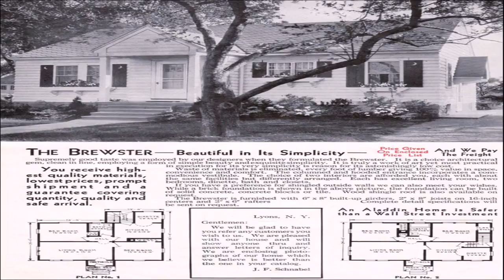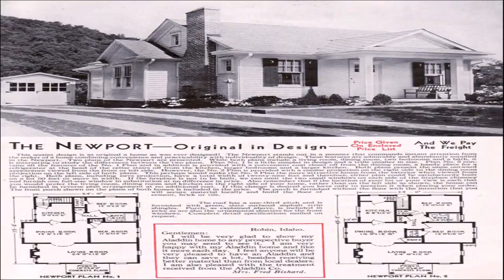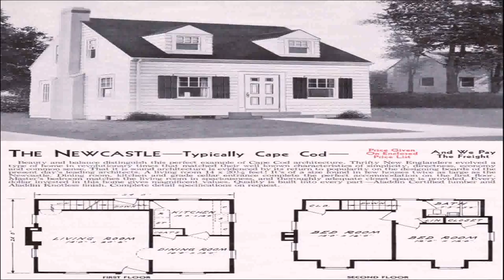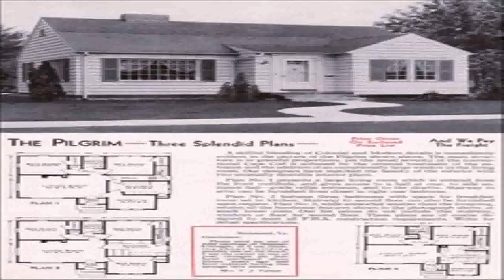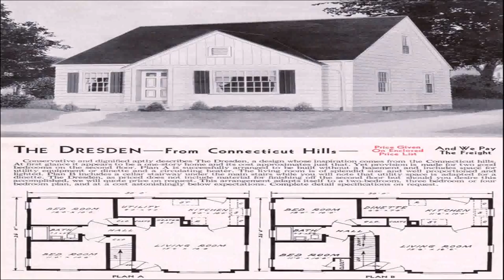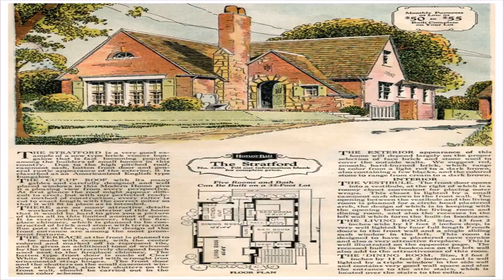House Style 1940 (see description) (see description)